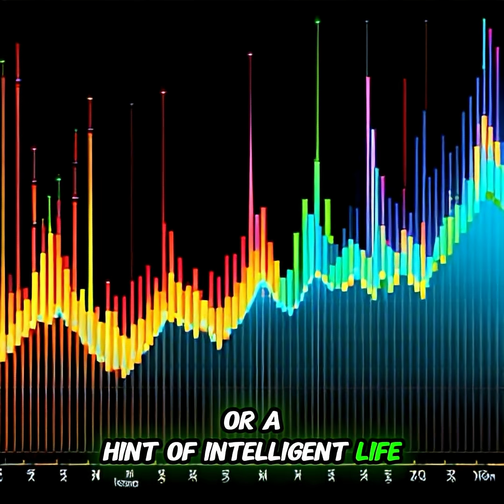James Webb Detects Mysterious Signals in Deep Space 👽 | 2025 Discovery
In 2025, the James Webb Space Telescope picked up repeating signals from a distant star system—signals so precise that scientists can’t fully explain them.

In this video you’ll learn:
• What these mysterious signals look like
• The leading natural explanations—and why none fit perfectly
• Why astronomers say this could be one of the most exciting space discoveries of the decade

Do you think these signals are proof of alien life—or just a cosmic phenomenon we don’t understand yet?